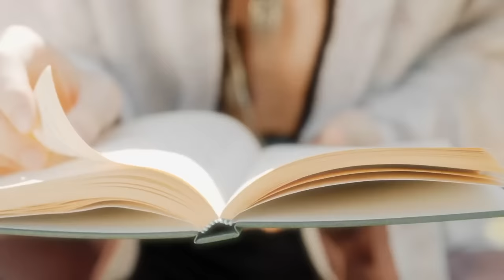TXT (투모로우바이투게더) 'Tinnitus' MV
Credits:
Directed by STUDIO SACCHARIN

[SACCAHRIN]
Director : KWON YONG SOO
Producer: YU JUN YOUNG
Assistant Director : YOO WON SIK, SON SEO YOUNG
Editor : GWON HEE GYEONG
Assistant Editor : KIM CHAE HYUN

[WASSUB]
Producer : LEE SUB (WASSUB), KWAK SO MANG